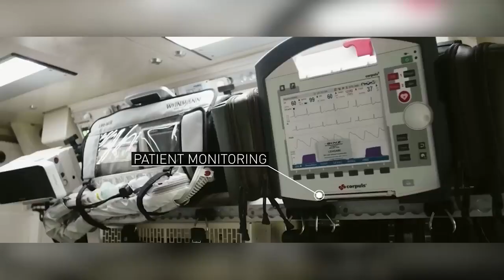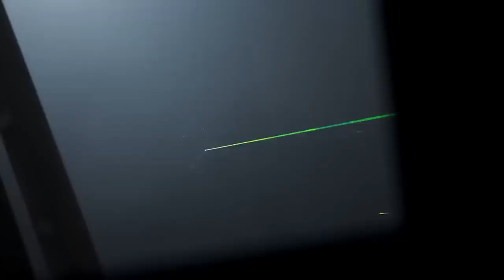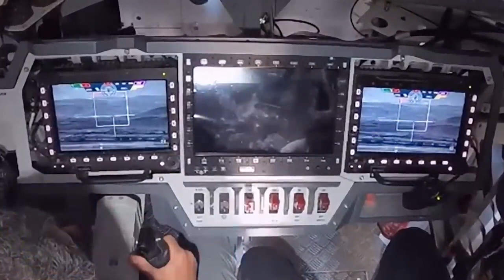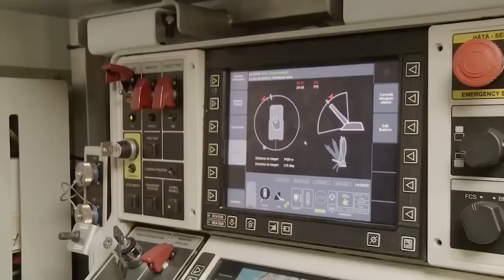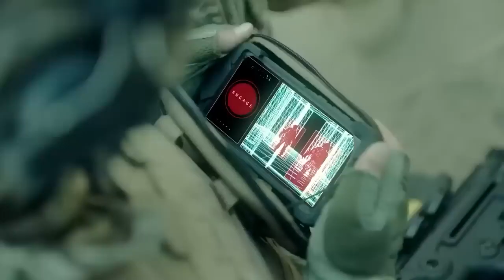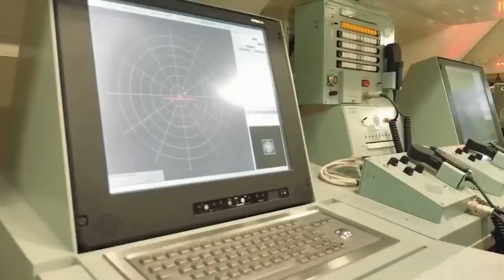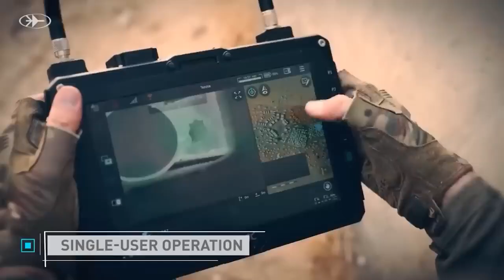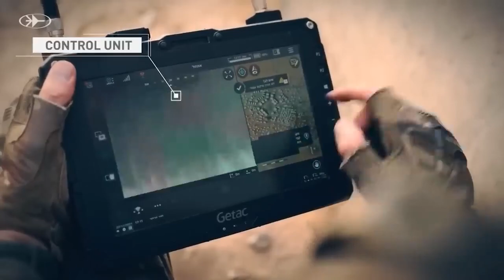Elon Musk New Technology